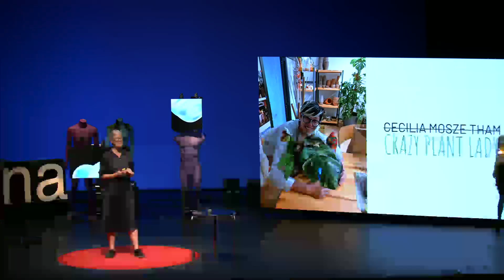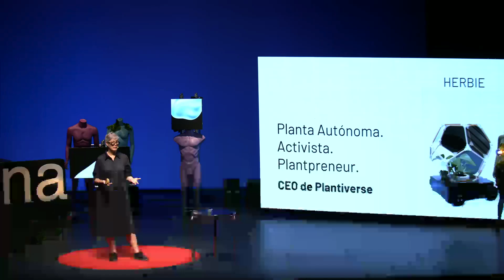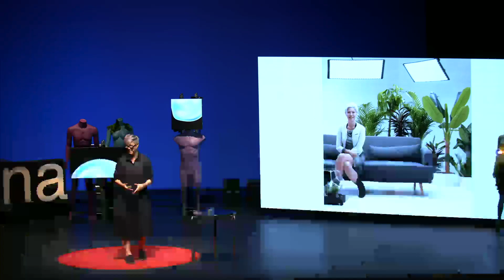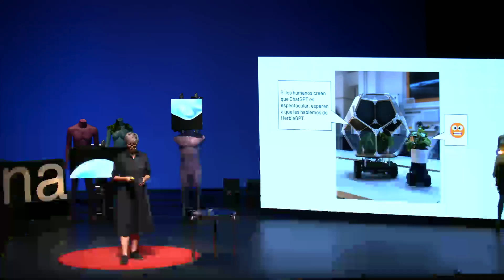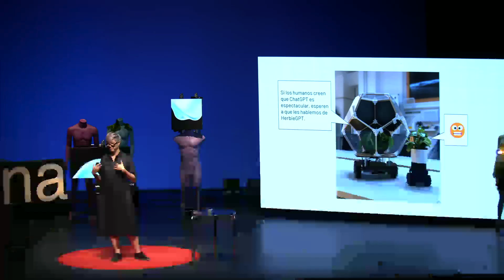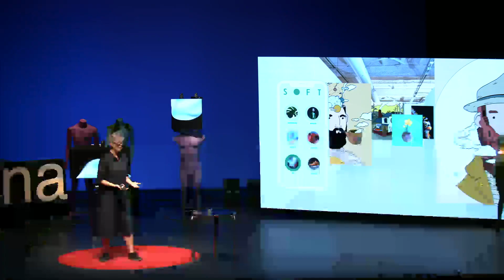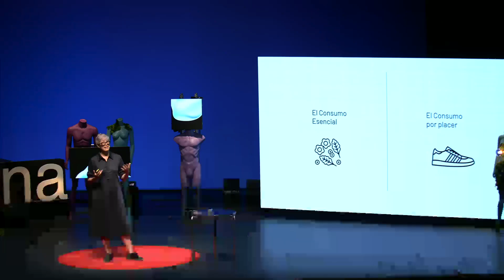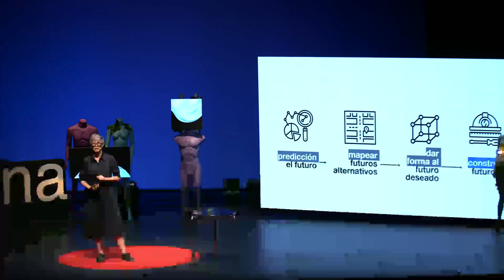Cuando el arte se encuentra con el diseño y la tecnología | Cecilia Tham | TEDxTarragona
¿Puede una planta ser tan independiente como para tomar sus propias decisiones e, incluso, tener independencia financiera?

Con esa pregunta en mente, Cecilia Tham empezó un proyecto en la intersección entre diseño, tecnología y arte que puede abrir una línea de futuro muy interesante.

La protagonista del proyecto es una planta. Una planta con todo tipo de sensores instalados que miden su actividad y, con ella, generan arte en forma de NFTs. Esos NFTs potencialmente podrían generar ingresos que luego un algoritmo decida a qué causas sociales o de otro tipo podría dedicar.

¿Veremos emerger una nueva economía con estas premisas? La Cecilia és una futurista i emprenedora en sèrie amb 5 xerrades TEDx a les espatlles. Treballa en la intersecció de l’emprenedoria, la tecnologia, la ciència i el disseny des de Futurity Systems, l’empresa que ha fundat i de la qual n’és CEO.

Es centra en resoldre problemes socials, d’alimentació, d’economia urbana i de desigualtats de gènere i racials. Té facilitat per a anticipar-se a les tendències futures gràcies a la seva capacitat d’integrar la tecnologia a la nostra vida.

Pots llegir-la en publicacions com “Hackable Cities” o els seus llibres “The Future of Business”, “Future Vision 2020” i “The New Barcelona Post-Covid”.

És graduada en biologia de la Universitat Emory i té un màster d’arquitectura de Harvard. A més, ha sigut membre del consell assessor del Programa Mundial d’Aliments de les Nacions Unides X (WFPX), el Banc Interamericà de Desenvolupament i el govern de la ciutat de Barcelona. This talk was given at a TEDx event using the TED conference format but independently organized by a local community.